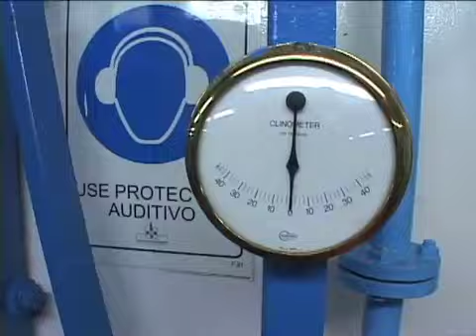PATAGONIA GLACIAL AMALIA CHILE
A Patagônia é uma região natural, no extremo sul do continente americano, que compreende a parte sul da Argentina, e do Chile. E foi para lá que eu, o videorepórter Rodrigo Leitão embarquei em uma gelada aventura!

O nosso cruzeiro marítimo zarpou do Porto Natales, região chilena. De lá, navegamos pelos emaranhados canais, ilhas e fiordes da região de Magalhães até chegar às geleiras do campo de gelo sul. E, para isso, foi necessário uma embarcação apropriada para suportar a navegação por mares gélidos: um navio construído com um casco feito de aço naval de alto impacto, feito para navegar em uma região propensa a ter blocos de gelo a deriva; o tamanho do navio também é reduzido, o que dá uma maior habilidade para poder chegar bem perto dos glaciais, coisa que um transatlântico jamais faria .

Mesmo assim, todo cuidado é pouco e, para conduzir o navio, é essencial um capitão que tenha experiência, olhos atentos e uma mão muito sensível para comandar o leme do navio, como Constantino Kochifas, responsável pela nossa embarcação e que, em seus 50 anos de mar, tem quase três milhões de quilômetros navegados!!! Ah, e além de ser capitão, ele também é proprietário e idealizador do projeto. Eita cabra da peste!

Depois de navegar a noite inteira, a primeira geleira que exploramos foi o glacial Amália, que é considerada uma das maiores reservas de água doce do mundo, com um quilômetro de largura e 60 metros de altura; de longe podemos avistar todo seu tamanho desde o nascimento nas montanhas até o seu degelo no mar.

O navio se aproximou da geleira e o capitão permitiu que um bote nos levasse a terra firme...
Foi aí que eu percebi a gravidade do perigo. Toda vez que o bote se atracava com um pedaço de gelo, eu pensava: "bem, se o bote afundar não tem o que fazer. Três minutos nesta água eu viro picolé."

O mais interessante nesta visita ao fim do mundo é que toda aquela beleza que a natureza te expõe não significa o fim e sim o começo de toda a vida.

E depois de presenciar tanta vida, eu tinha que colocar minhas próprias mãos e até provar um daqueles gigantescos diamantes.

A nossa visita ao glacial Amália terminou aí, mas a viagem não, nós voltamos para o navio e zarpamos em direção a outras aventuras que a rota kaweskar vai nos proporcionar.

Por isso, fiquem ligados no Blog e na programação e boa viagem!!!

The Patagonia is a natural region in the southern American continent, which includes the southern part of Argentina, and Chile. It was there that I, the VideoReporter Rodrigo Leitão Embark on an icy adventure!

Our cruise set sail from Puerto Natales, Chilean region. From there, navigate through the tangles channels, islands and fjords of the region of Magellan to reach the glaciers of the icefield south. And for this reason it was necessary to craft appropriate to support navigation by sea gélidos: a ship built with a hull made of steel shipbuilding high impact, designed to navigate in a region prone to have the blocks of ice drift and the size of vessel is also reduced, which gives a greater ability to reach and close to the glaciers, which is a transatlantic never would.

Still, all is not careful, and to drive the ship, it is essential to a captain who has experience, attentive eyes and a sensitive hand to control the rudder of the ship, as Constantine Kochifas, responsible for our boat, and that in its 50 years of sea, has almost three million kilometers navigated! Oh, and besides being captain, he is also owner and creator of the project. Jeez the goat plague!

After navigating the night, the first glacier to explore was the glacial Amália, which is considered one of the largest reserves of freshwater in the world with one km wide and 60 meters in height, far from all can see its size since the birth in the mountains to the melting sea.

The vessel approached the glacier and the captain allowed a ship to take the land ...
It was then that I realized the seriousness of the danger. Whenever the boat is landing with a piece of ice, I thought: "well, if the boat does not sink to do. Three minutes in this water I turn popsicle."

The most interesting trip in the end of the world is that all that beauty that nature exposes you does not mean the end but the beginning of a lifetime.

And after witnessing so much life, I had to put my hands up and prove one of those huge diamond.

Our visit to the glacial Amália ended there, but not the journey, we returned to the ship and sailed toward the other adventures that the route will provide us with kaweskar.